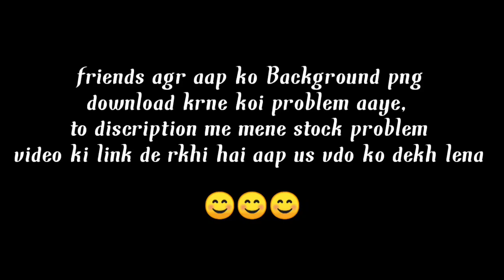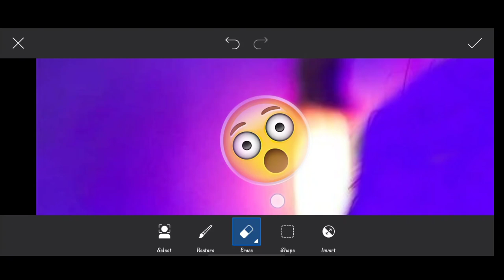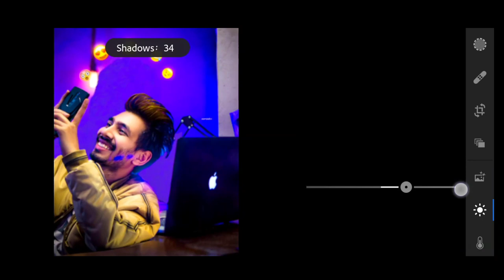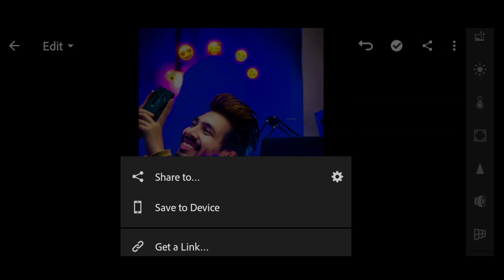Saarvendra Instagram emoji photo editing | Instagram viral photo editing